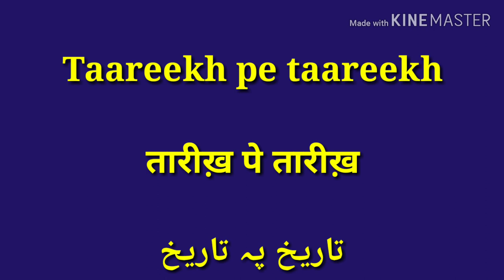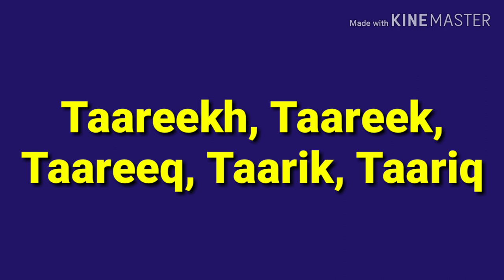Taareek | Taareekh | Taareeq | Taarik | Taariq | Meanings | Pronunciation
In this video, you'll get amazing information about 6 confusing Urdu words.